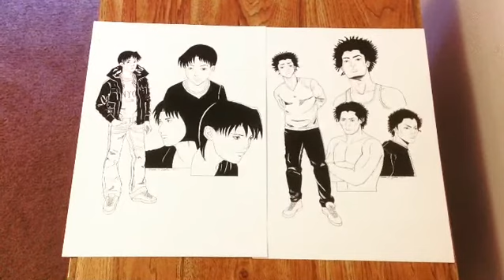Manga Character Profiles!!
What's new? Oh I'm almost finished drawing the 3 character profiles for BOY Ichihara. The Protagonist, Antagonist and Supporting Character. Right now I have Kelly P. as the Antagonist and Ichiro as the Protagonist. I think that the layout looks cool with both characters and the Black and White contrast really emphasizes their look. Thanks Friends💕